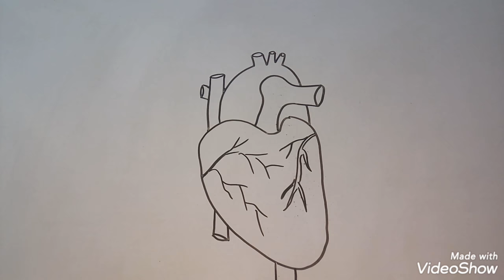Dil ka chitra kaise banaye,, How to draw Heart ,, मानव हदय का चित्र कैसे बनाए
Skeleton drawing easy step by step
Manav kankal ka chitra kaise banaye